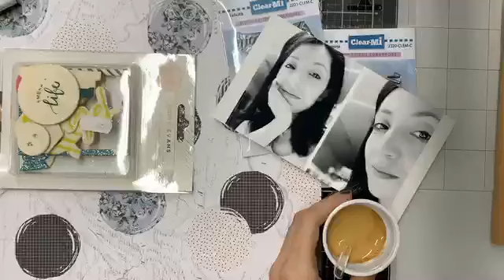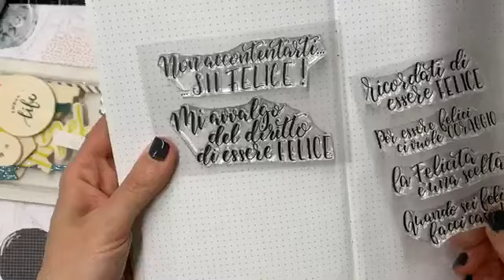Il midori con i timbri della mia amichina Miranda Live 13 Luglio 2019